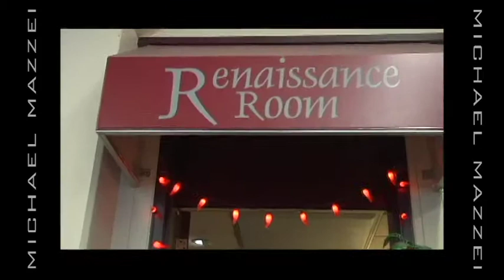College Project - Campus Culinary Commercial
This was a group project that we did for the Culinary Department at Lane Community College in Eugene Oregon. The idea of the project was to promote the on campus restaurant "The Renaissance Room" with a :30 second commercial.Great news! The commercial has been aired on the campus cable channel and three local television channels.